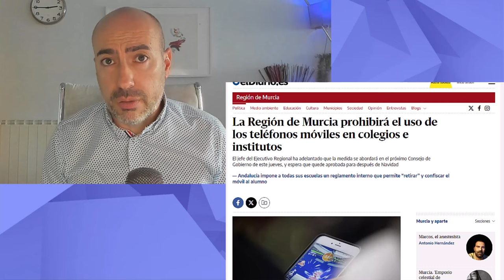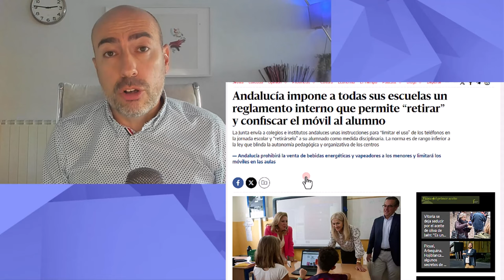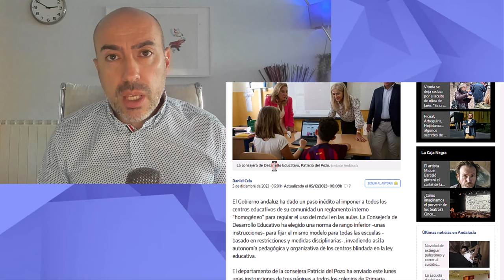📛 LIBERTICIDAS 📛 Psicólogo analiza efectos de la prohibición del teléfono móvil en institutos